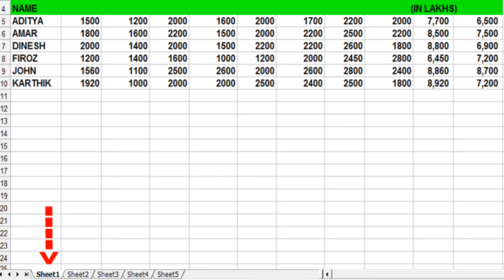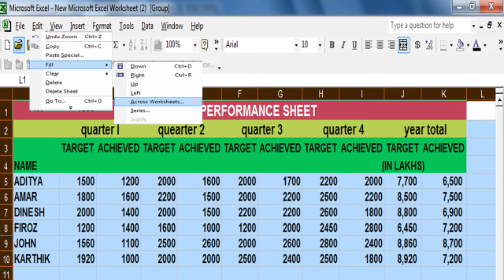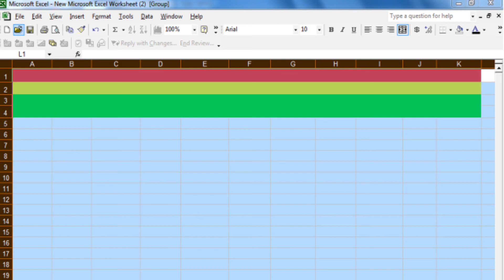Fill Across Worksheets in MS Excel |Time Saving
fill data automatically  in multiple sheets in ms excel (fill across worksheets)
. time saving feature
.  good option for data entry work

Computer Code Guard
channel